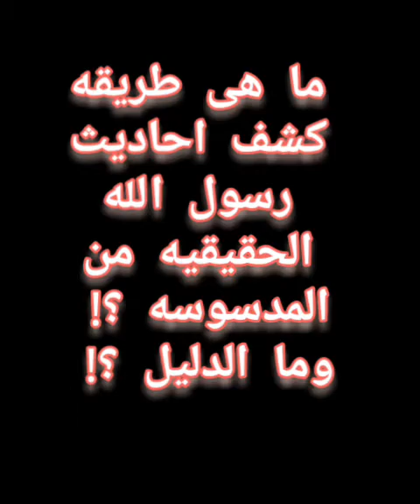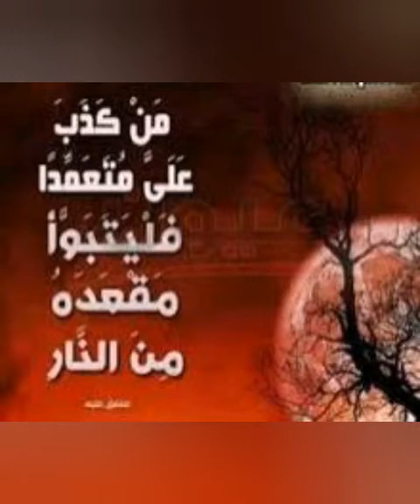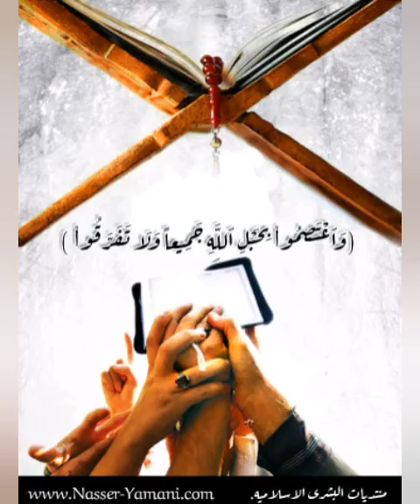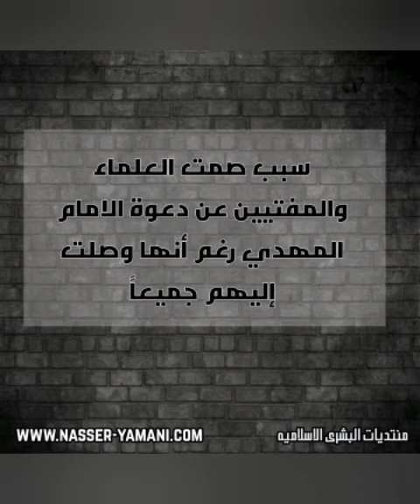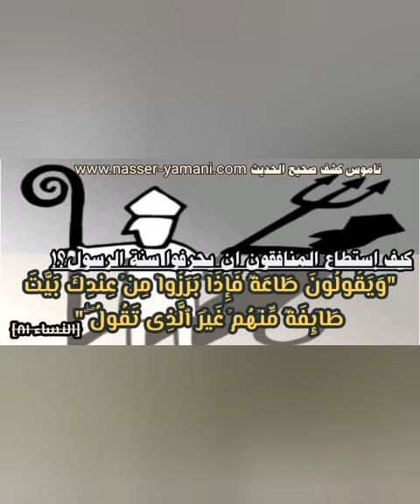طريقة تصحيح الأحاديث المذكورة في سورة النساء - عرض السنة النبوية على محكم القرآن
قناة الرسالة
ناصر اليماني
الامام المهدي